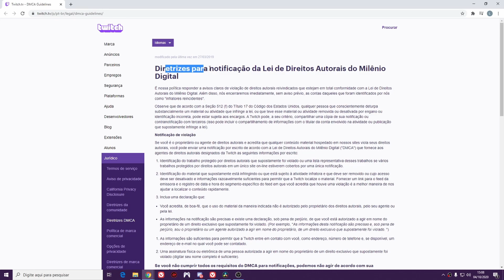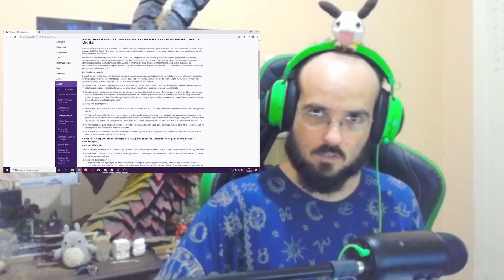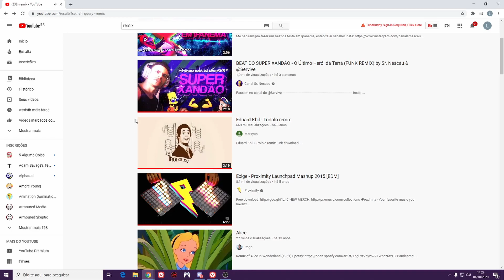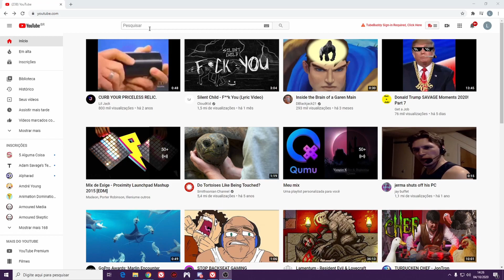COMO USAR MÚSICAS NA TWITCH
▶️ LIVES NA TWITCH A PARTIR DAS 9